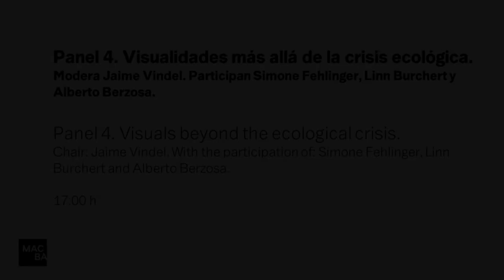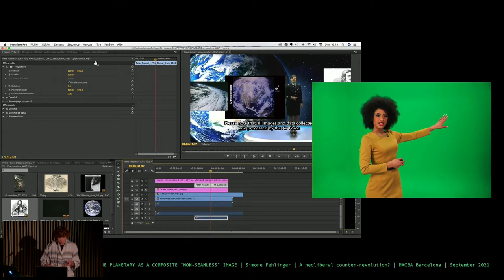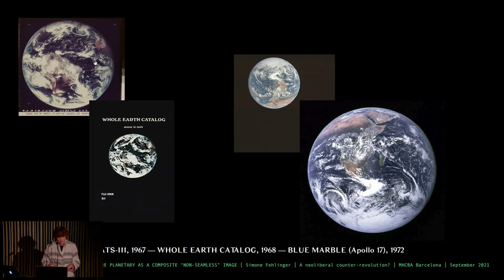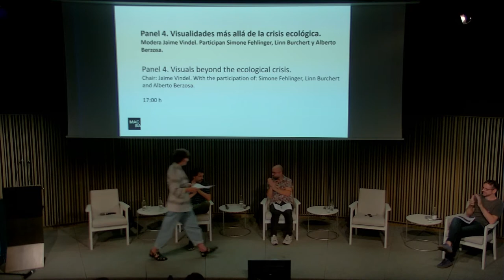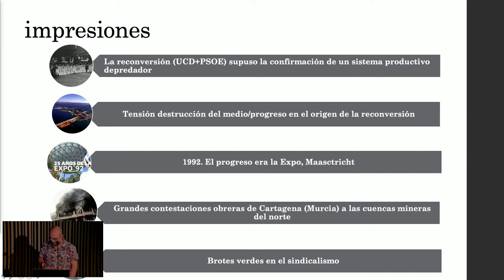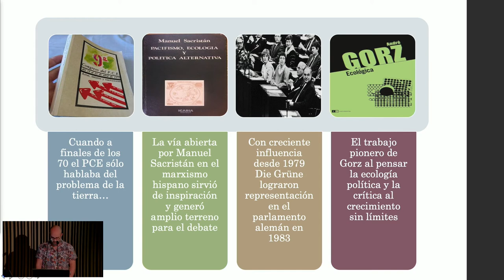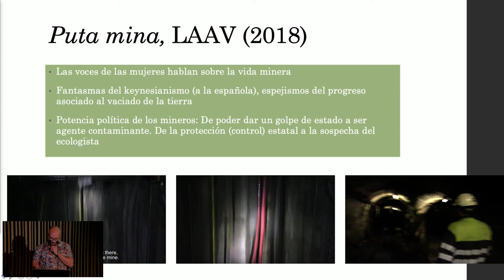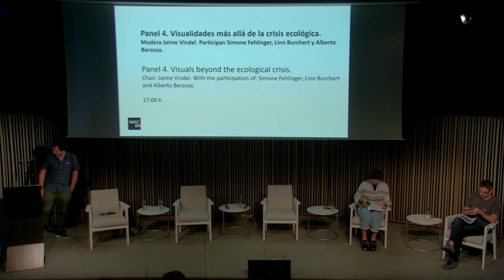Plafó 4. Visualitats més enllà de la crisi ecològica | Una contrarevolució neoliberal? | MACBA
Una contrarevolució neoliberal? Imaginaris culturals, subjectivitats polítiques i nou ordre mundial (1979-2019). Primera sessió del congrés internacional.

Plafó 4. Visualitats més enllà de la crisi ecològica. Moderador: Jaime Vindel (CSIC).

Conferències de Simone Fehlinger (New Weather TV. Materializing the planetary as a composite “non-seamless” image), Linn Burchert (Art, Climate Compensation and the Carbon Industries) i Alberto Berzosa (Reconversión y crisis ecosocial en el Estado español: estrategias estéticas e ideológicas en el cine documental sobre la desindustrialización).